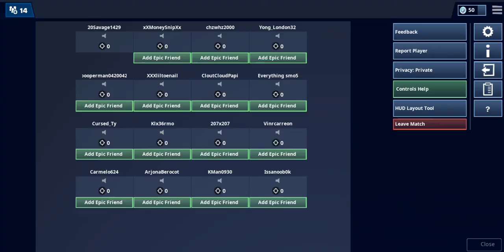Try hard mode is on